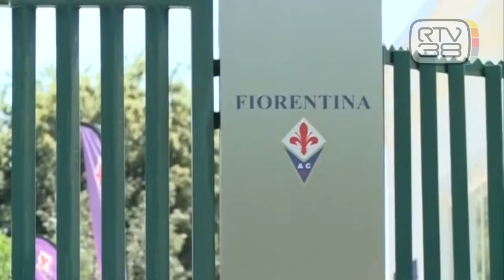RADUNO VIOLA CON L'INCOGNITA COVID